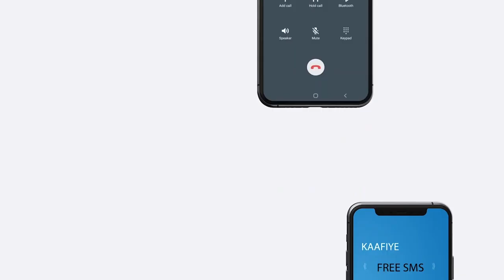Wasaaradda Ganacsigu maxay ka tidhi Wasiir Is-casil.